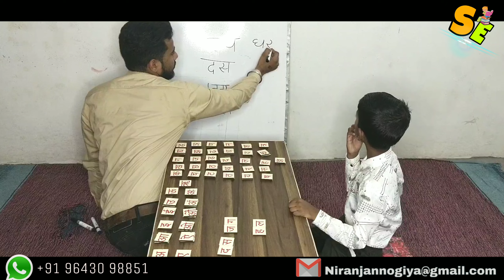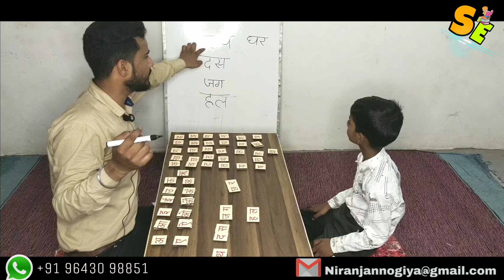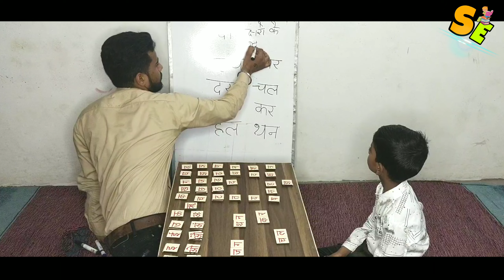Hindi concept part 1 (शब्द रचना )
Hello
My self Niranjan.
I am Special Educator. I am creating a you tube channel for children with special needs.  My you tube channel name is *"special education".*

I have 6 years experience in this field.
I am an  also oral motor therapist.
I am working in special school
early intervention,therapy centre and also taking
home session.